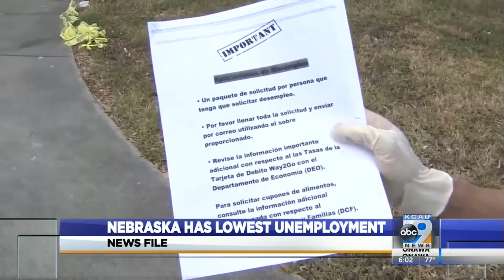Nebraska has lowest unemployment rate of the nation